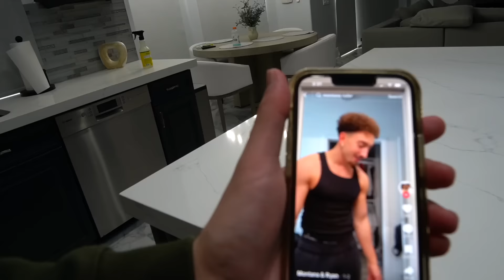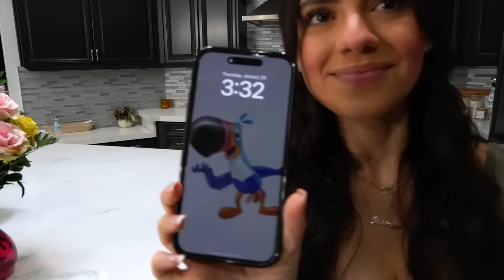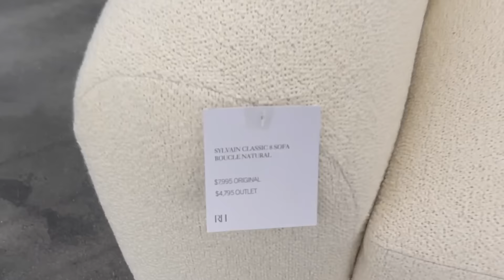I Built My DREAM Kitchen!! (Home Transformation)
I had a team of people transform my old kitchen into my new DREAM kitchen!! Hope you guys enjoyed this home remodel!